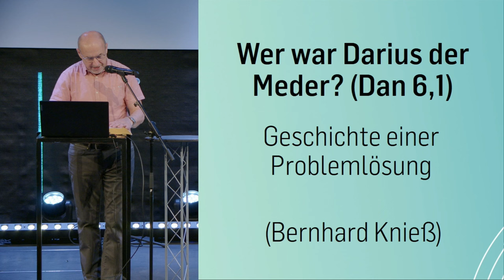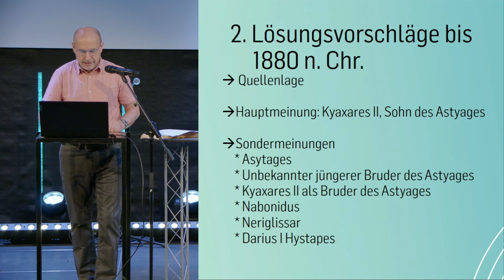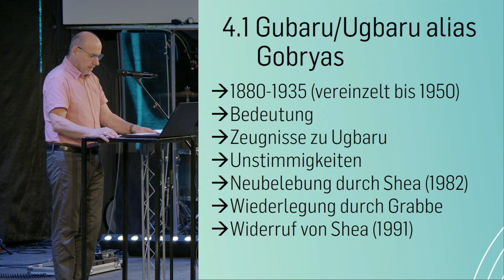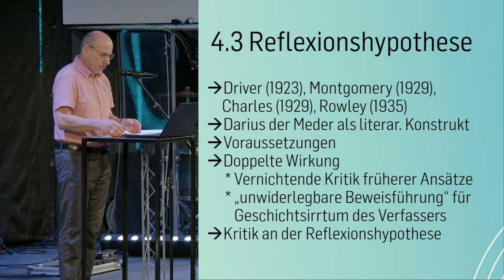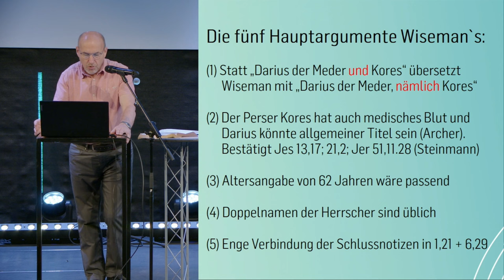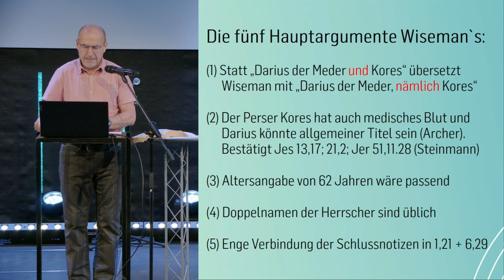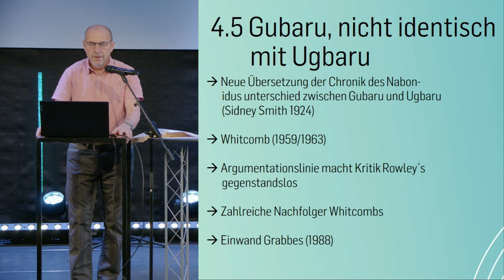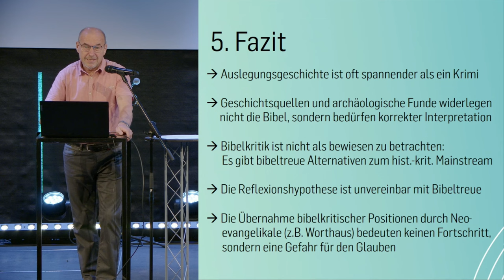Darius der Meder - Biblestudy | Bernhard Knieß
Seit langer Zeit stellt die Identität des Mederkönigs Darius in Dan 6 die Bibelwissenschaft vor Probleme und gilt vielen als Beleg für die historische Unzuverlässigkeit des Propheten Daniel. Zu Beginn werden die Lösungsversuche vor 1880 n. Chr. kurz gezeigt, ehe archäologische Entdeckungen zu einer veränderzen Quellenlage und damit zu einer Neubewertung führten. Schwerpunkt des Vortrags ist die Untersuchung von 6 Lösungsversuchen seit 1880 n. Chr. was sich als ein sehr spannendes und äußerst lehr- und aufschlussreiches Unterfangen entpuppt. Der in der hist.-krit. Theologie weithin vertretenen Reflexionshypothese werden drei von bibeltreuen Auslegern  vertetenen Theorien gegenüber gestellt und zwar, die Identität des Meders Darius mit 1) dem Perserkönig Kores, 2) mit Gubaru, der von Ugbaru unterschieden werden muss und  3) mit Kyaxares II auf Basis einer Neubestimmung der historischen Zuverlässigkeit diverser Quellen.